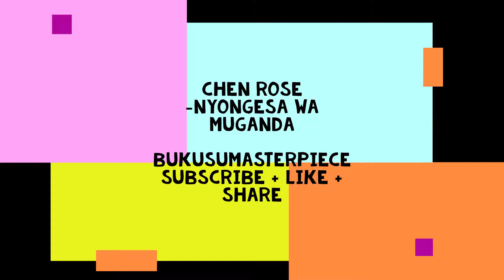Chen Rose - Nyongesa wa Muganda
Omukhana cheni rose khukhwilola buli busialo, nowilola otibia ekhabi...
...nomukhesia asiniola lundi alola lubeka, anyalisya kamera lundi akhupa cheko...